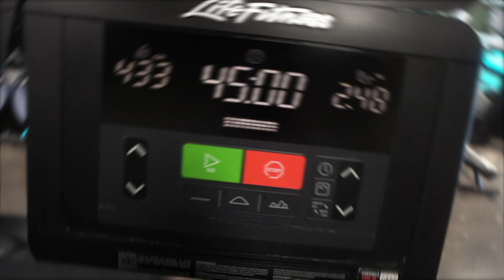Forced to Hide It | LEAN FOR THE BEACHES EP.5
"BESEEN" saves 20%